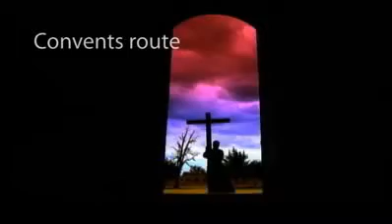Estado de Yucatan - Versión Inglés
Yucatán (del maya yucateco u-yuk-a-tan: no conozco tu lengua) es uno de los 31 estados de México, se localiza al sureste de la península del mismo nombre. Colinda al norte con el Golfo de México, al este con el estado de Quintana Roo y al suroeste con el estado de Campeche. Posee la economía más desarrollada del sureste mexicano y en sus tierras se alza la Pirámide de Kukulcán mejor conocida como Chichen Itza, la cual fue declarada Nueva Maravilla del Mundo en 2007.

Video proporcionado por la Secretaría de Fomento Turístico - Gobierno del Estado de Yucatán